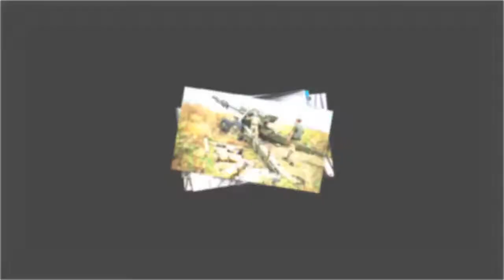Только что случилось !! Украина боится в ближайшее время будет полностью уничтожена в этой ситуации!